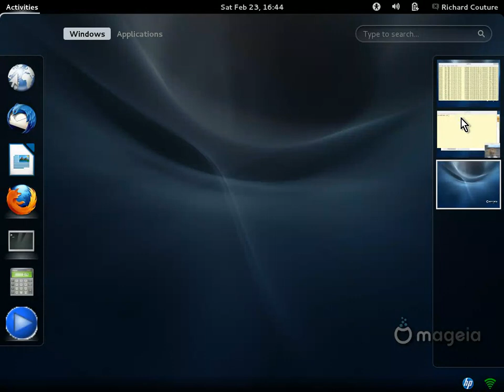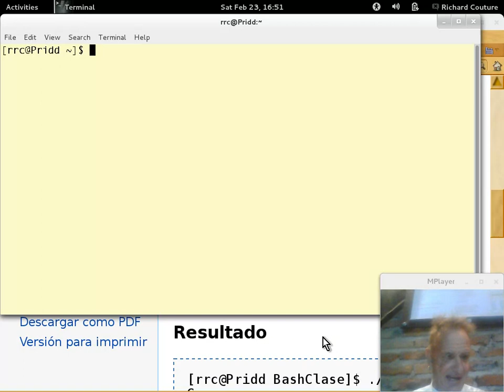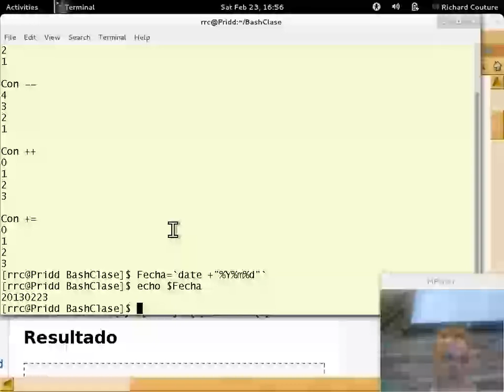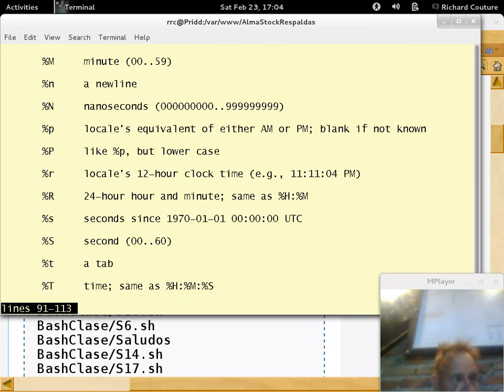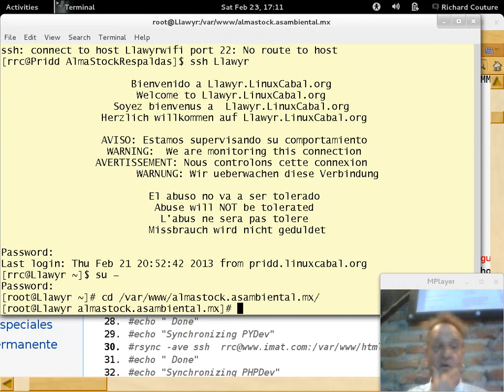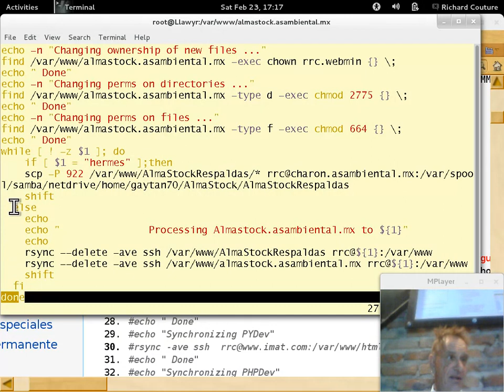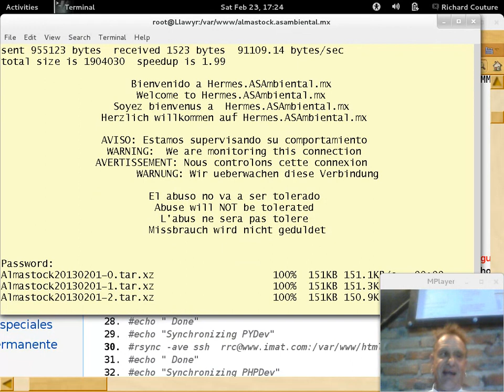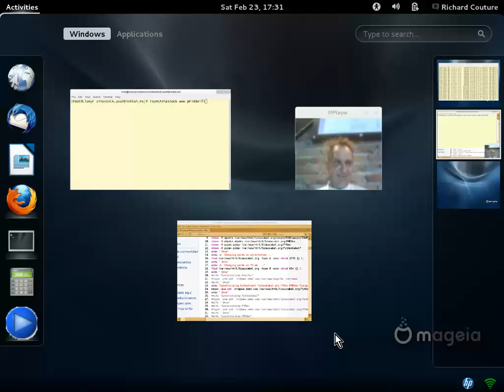Programación en Bash - Capítulo 8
Curso de programación en bash impartido por Richard Couture el 23 de Febrero 2013 en las instalaciónes de LinuxCabal en Guadalajara, Jalisco MX.